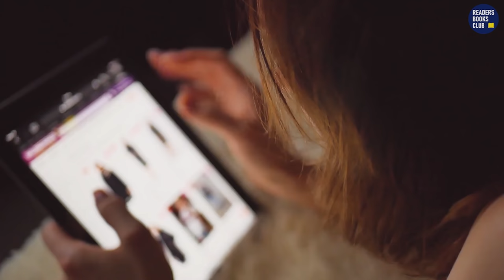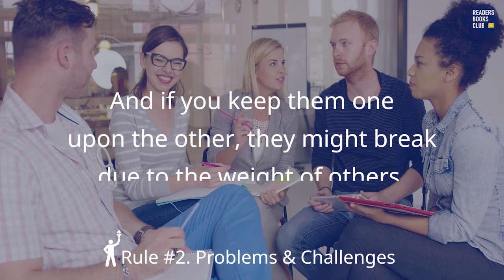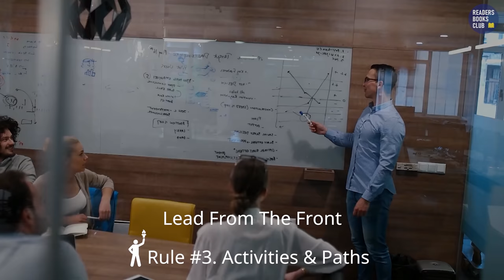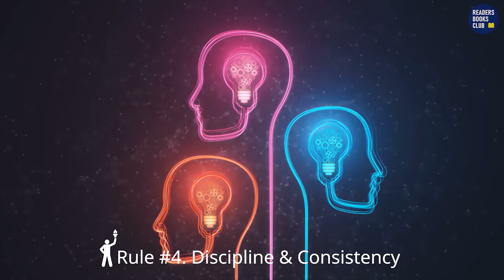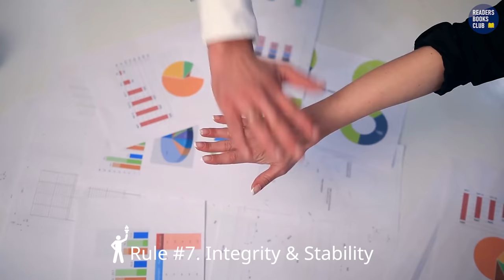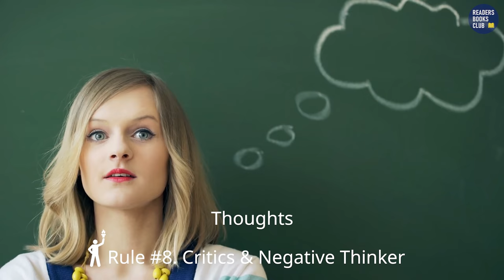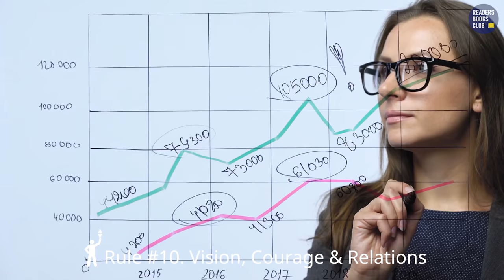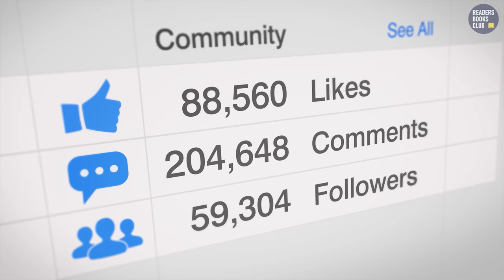Leader's Corner The Learning Guide To Leadership by Kam JGup Audiobook | Book Summary in Hindi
In this video, we will discuss about the book Leader's Corner The Learning Guide To Leadership Audiobook.
Order Book Now & Read it
Leader's Corner
Make Your Time Right

This useful and powerful book on leadership, set in a fiction mode, will give endless success mantras on WILLPOWER, TIME MANAGEMENT, SELF-DISCIPLINE, GOAL SETTING, and STRATEGY MAKING with core life principles on handling NEGATIVE CRITICISM, NEGATIVE THOUGHTS, NEGATIVE EMOTIONS, and NEGATIVE PEOPLE. This inspirational and motivational self-help book on management and leadership will forever change your life and growth patterns.